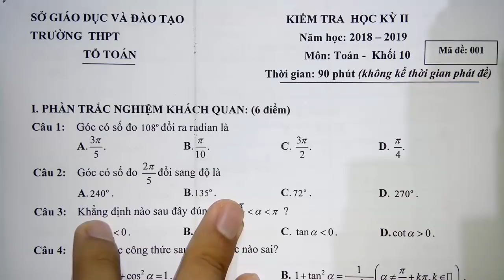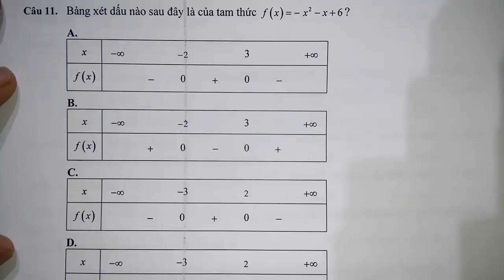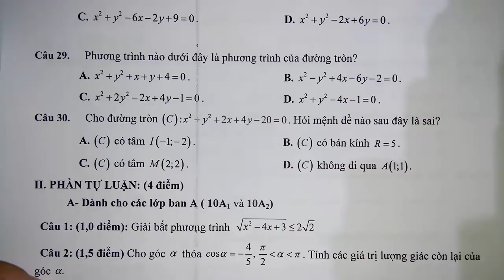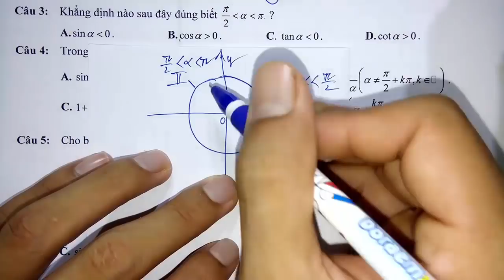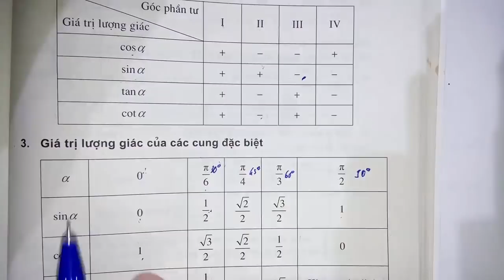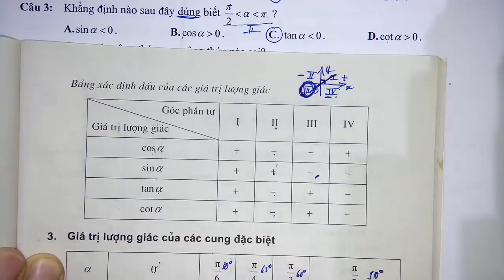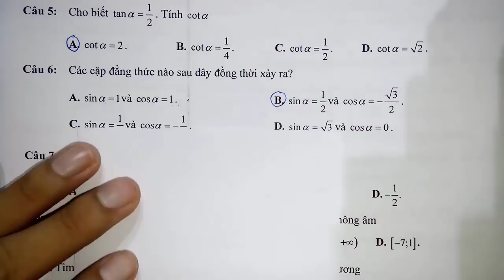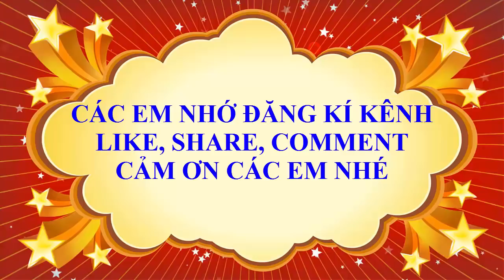Toán học lớp 10 - Đề thi học kì 2 năm học 2019 - Đề 2 - Tiết 1